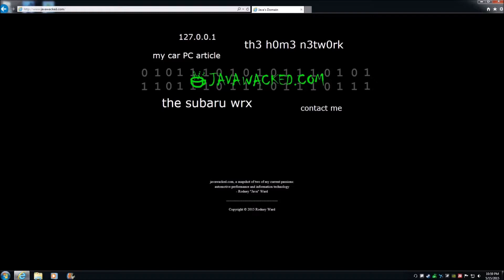Let's Play - 7 Days to Die Alpha 17 - Ep. 34